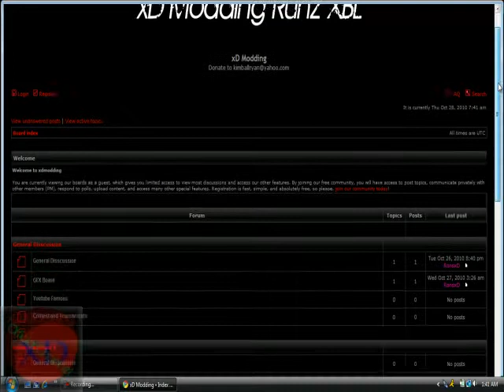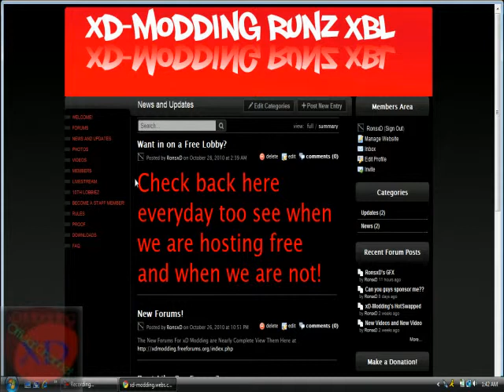Check Us Out!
and from there you can access our external forums